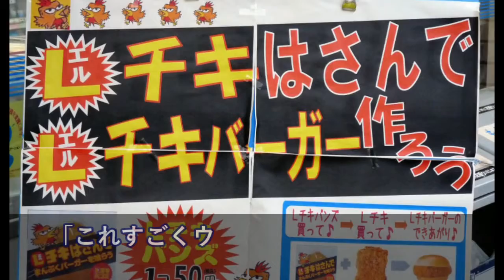カナダ人先生、授業中「あ、この音楽は・・アイス屋さんだ♪」生徒「先生！これはゴミ収集車の音楽です」【日本大好き外国人】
【海外の反応】ディズニーで働いて知った、日本人にしかできない「気づかい」の習慣【世界が感動する日本の力】

【海外の反応】北朝鮮の援助請求が『そのまま日本の負担にされる』最悪の情勢に？文在寅は日本にタカる気満々

【海外の反応】アメリカ人『ちゃんと日本に資源を売っていたら、こんな悲劇は起きてなかったんじゃないか・・・。』→「東京大空襲の真実に、外国人から怒りと悲しみの声。」

海外の反応 さすが日本！あの有名キャラと新幹線のコラボが今夏登場で外国人も興味津々。その一方で中国高速鉄道でも…【すごい日本】

【海外の反応】信じられない「日本のマンション」なぜ崩れないの？設計がスゴイ！「本当に並はずれている」